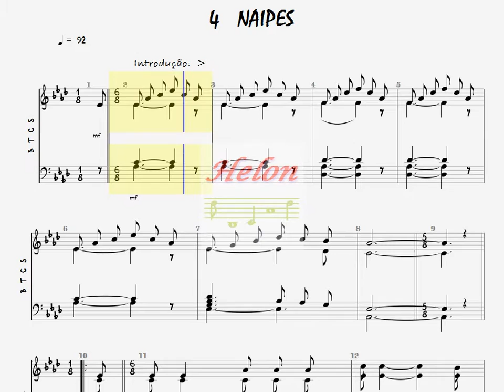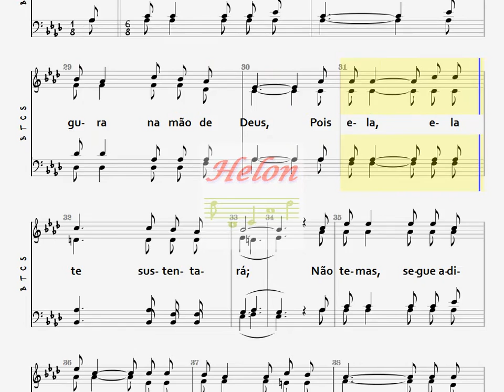020- SEGURA NA MÃO DE DEUS - 4 NAIPES